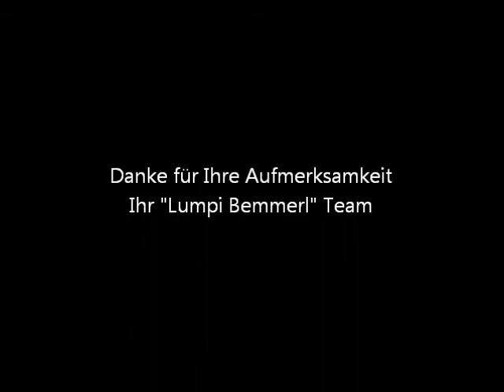Zwergkaninchen gähnt!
Zwergkaninchen beim Gähnen erwischt!